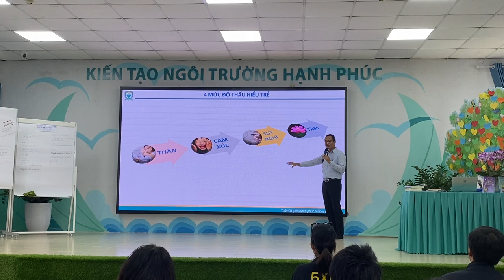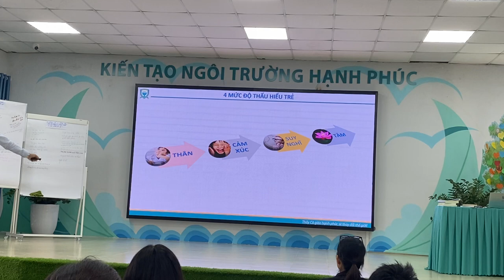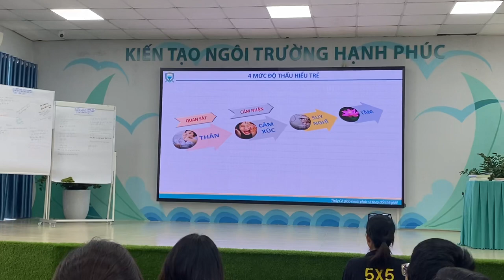Bốn mức độ thấu hiểu trẻ ba mẹ đã chạm tới chưa? Thầy Phạm Tuấn Đạt